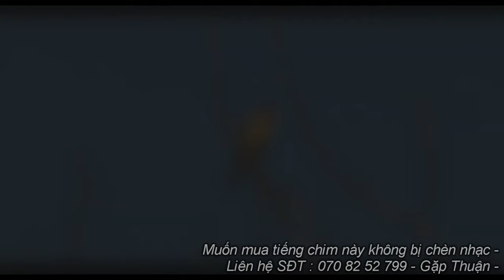Tiếng Chim Sẻ Đồng Ngực Vàng , Sẻ Đất Bẫy Lưới Vụ Chim Di Cư Tháng 8 - 2023 Ăn Chim Nhất Bây Giờ -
Chim sẻ đồng bụng vàng , sẻ đồng ngực vàng tiếng ăn chim mạnh nhất -
chim sẻ đồng ngưc vàng tiếng chuẩn bẫy lưới , tiếng sẻ đồng bụng vàng ,